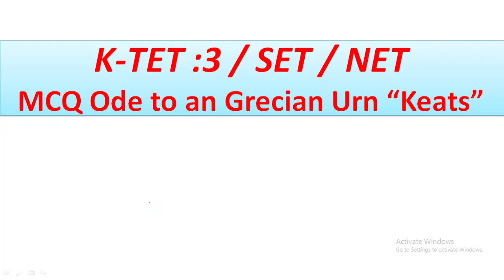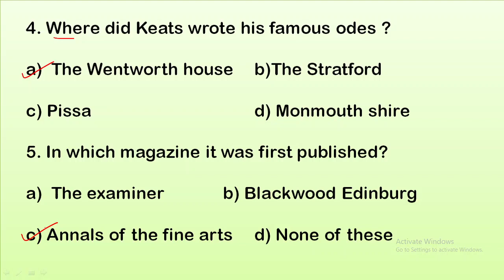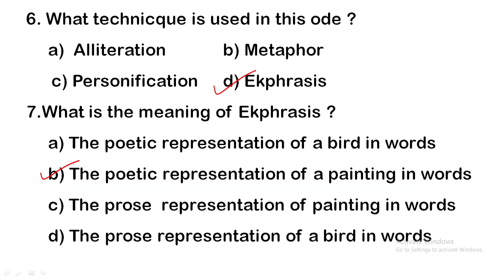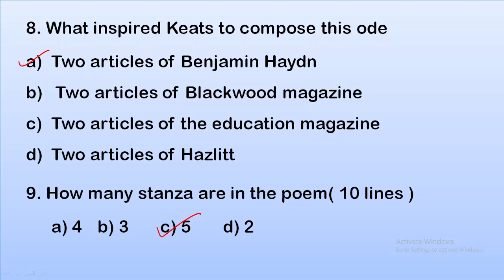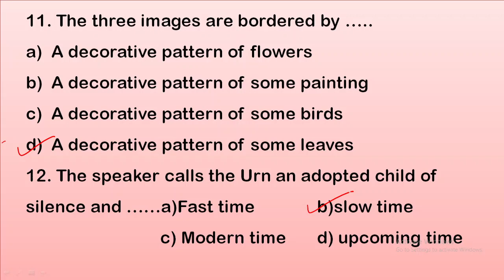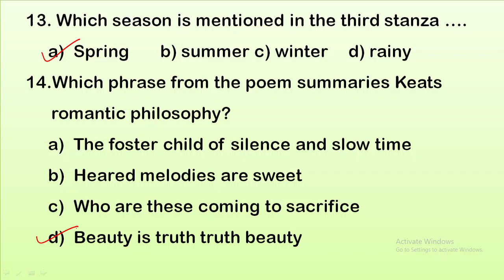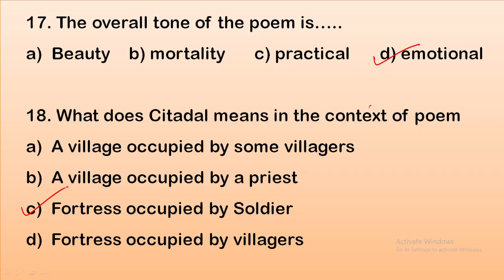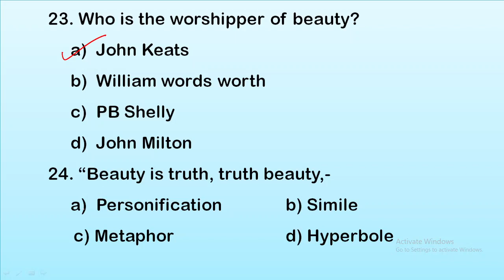MCQ ODE TO A GRECIAN URN